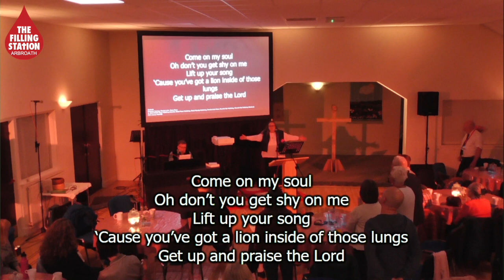TFS Arbroath - September 2024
Join The Filling Station Arbroath from it's new home at the Town Mission Centre, Arbroath for our monthly time of worship and fellowship.
In September 2024, we welcomed Rev Nathan McConnell from Downfield Mains Church who had a very passionate message to share and we welcomed Eric Scott from Elim : Perth to lead us in worship!